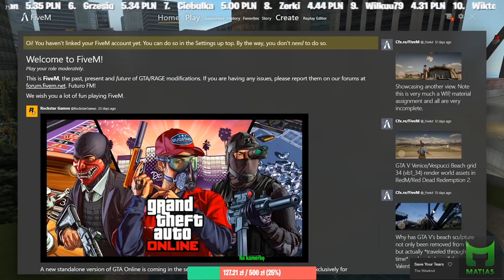GTA V RP[ZDJĘCIE NA POLICJĘ/GANG ZŁODZIEI POJAZDÓW/POSZANOWANIE LSPD/SOLÓWA BEZ ZASAD/DACHOWANIE[FM]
+++ Regulacje prawne +++ "Dozwolony użytek" +++
ŹRÓDŁO: